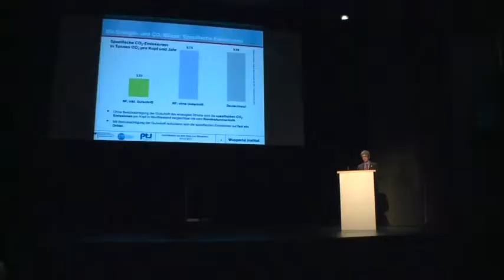S.A.T. -- Sonnen & Alternativtechnik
Interview mit Carsten Kock und Veronika Niemann